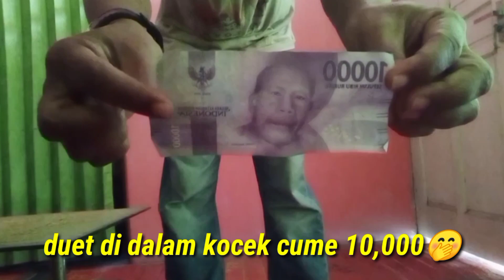uang 10 Ribu di kalimantan dapat apa!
di kalimantan uang 10 ribu dapat  beli lauk apa?